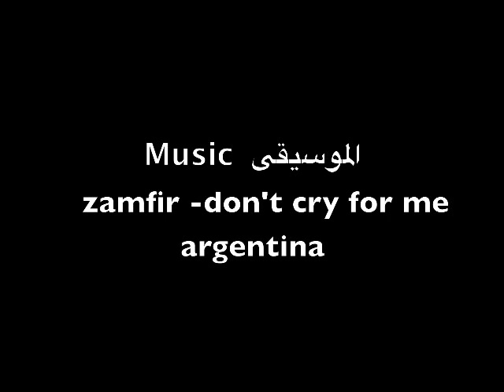Chicken LIVE STORY قصة حياة ديك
تفاصيل خروج الديك من البيضة .
egg hatching details